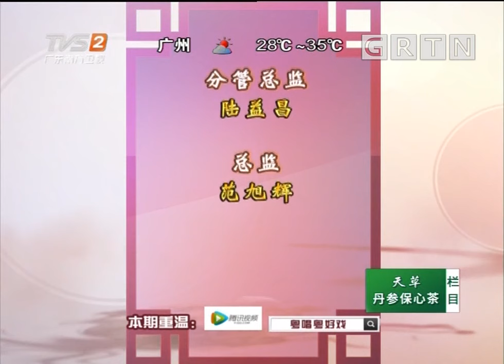袁陈玉等倾情演绎粤剧《村官夜访》，演技太绝了【粤唱粤好戏】粤剧|Cantonese Opera